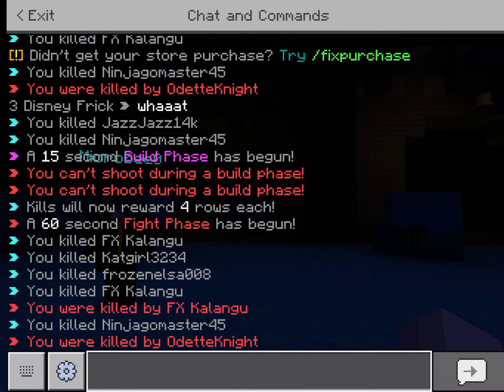Best Snow in Wars game (Almost World Record)